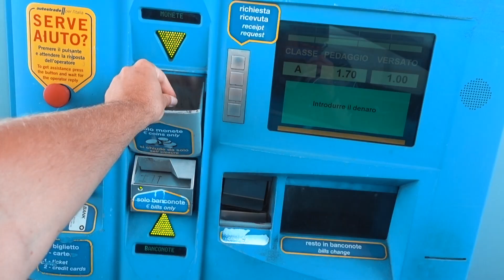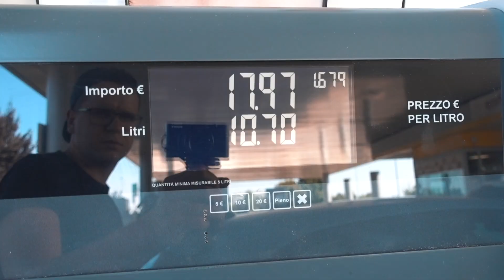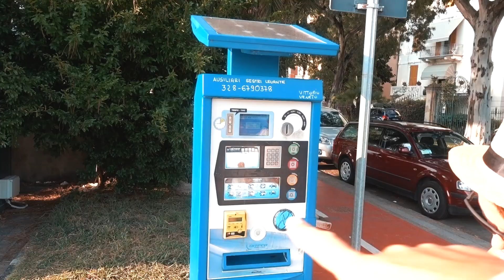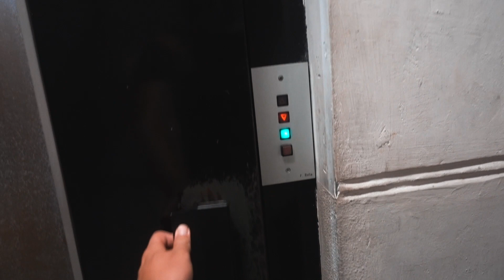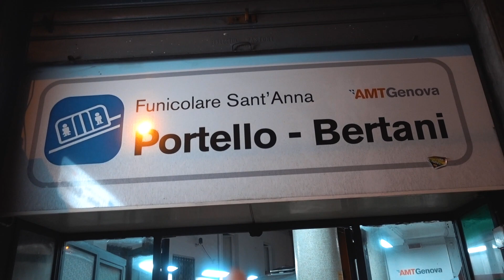Евротур на машине по Италии. Живём в фуникулере.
Место - Генуя, Италия

Из Болоньи мы отправились к побережью, мы хотели увидеть городки с домиками в скалах возле моря, это деревни Портофино и Чинкве-Терре. Мы нашли самое дешевое жилье в Генуя – это большой портовый город, а главное здесь проходят поезда, которые ведут к этим деревням. Жилье забронировали на AirBnb. Это было новое предложение на сайте, здесь было несколько фото, которые не показывали полную картину, мы не понимали, что нас ждет. Генуя оказался самым удивительным городом среди всех городов, которые встречались нам на пути в евротуре, здесь странностей и вещей, которые вызывали удивление, на квадратный метр просто зашкаливало. Мы были в шоке от первого впечетления о городе.